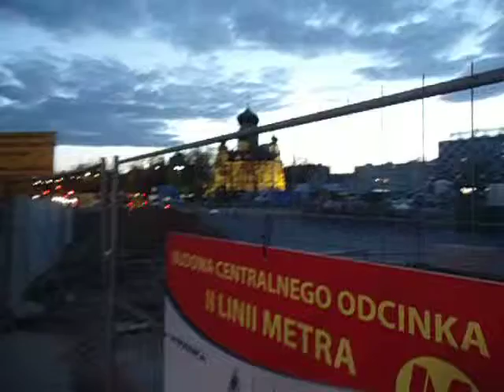DAMY RADĘ,GDY MAZUR ZA DORADZANIE NA STRONĘ PEPICZKÓW PRZEPĘDZIMY I PO LICHWIE!!!